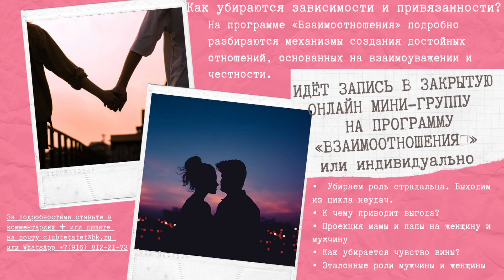Как женщине с мужским характером стать более женственной? - психолог Ирина Лебедь